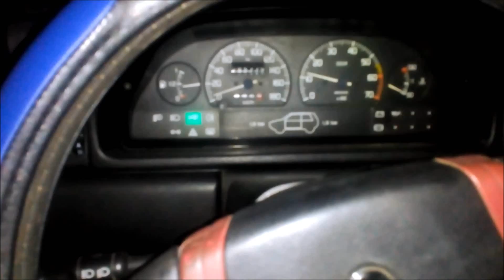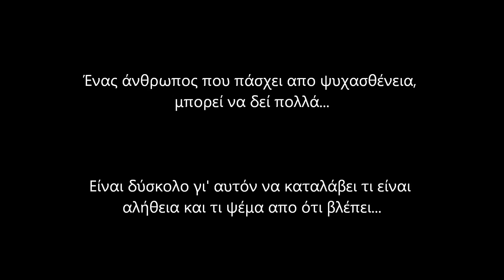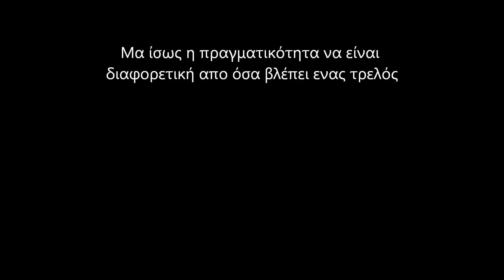"ΕΓΩ ΜΕ ΣΚΟΤΩΣΑ" - Ταινία Μικρού Μήκους